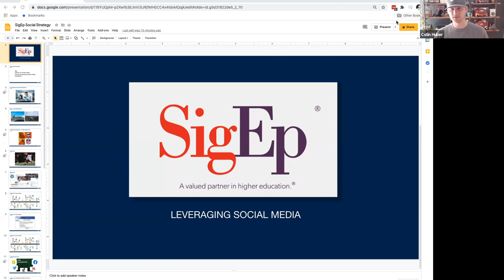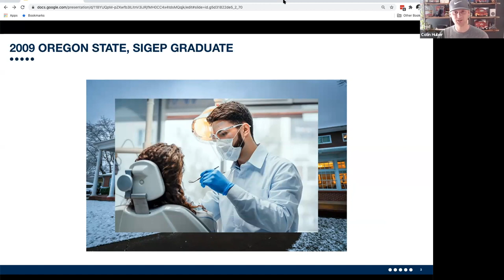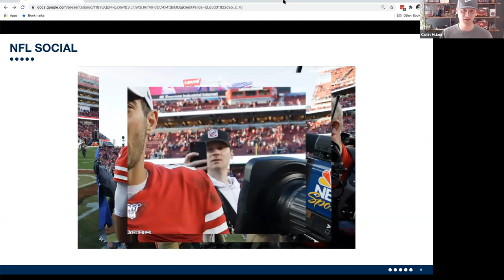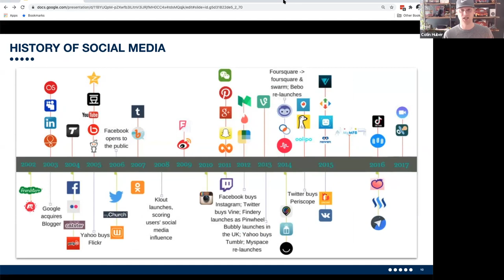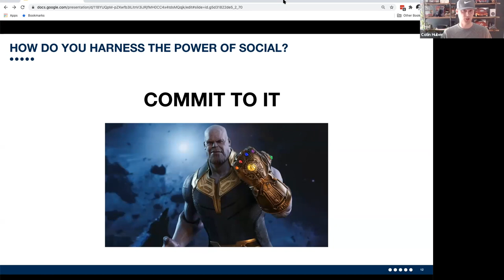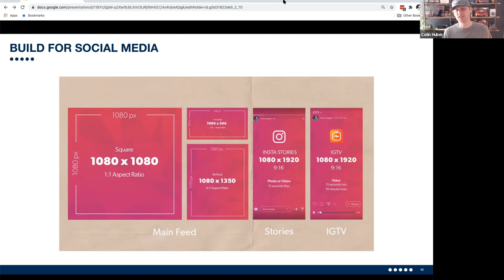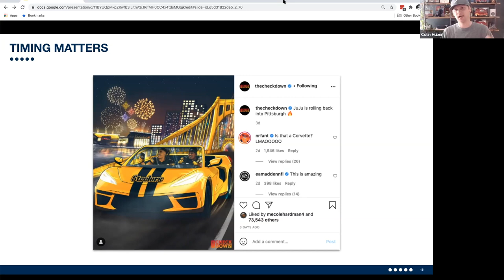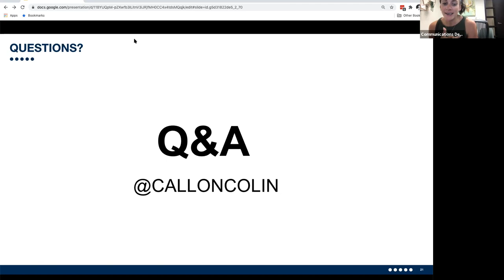"Leveraging Social Media" with Colin Huber, Social Media Manager at the NFL - March 2021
This year-round executive development session was for the VP Communications and originally recorded in March 2021. The session was titled "Leveraging Social Media" and facilitated by Colin Huber, Oregon State '09 – Social Media Manager at the National Football League (NFL).